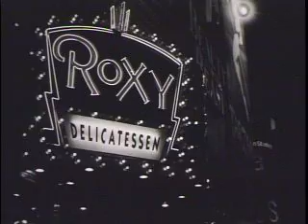How deep is the ocean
Black and white 16mm MV